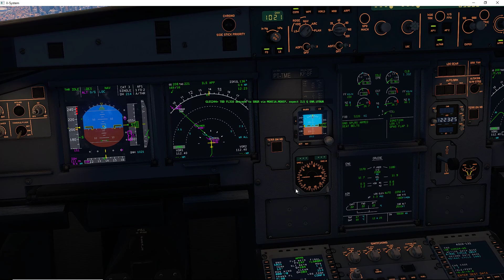X-PLANE 11.53 - Aproximação e Pouso em Guarulhos (GRU) Airbus A319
Procedente de: Maringá (MGF)